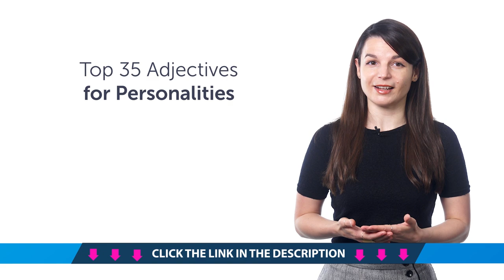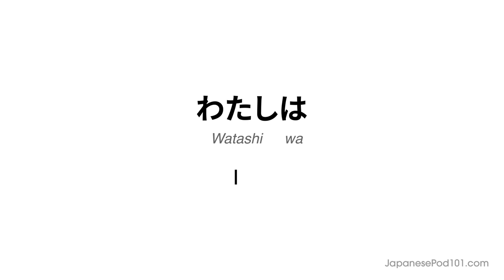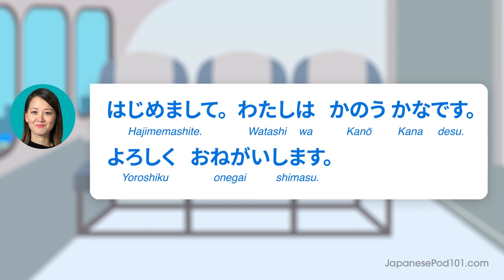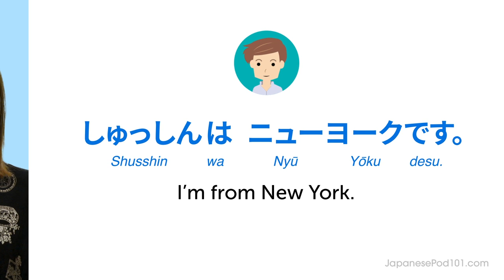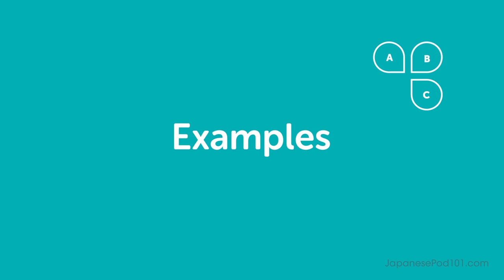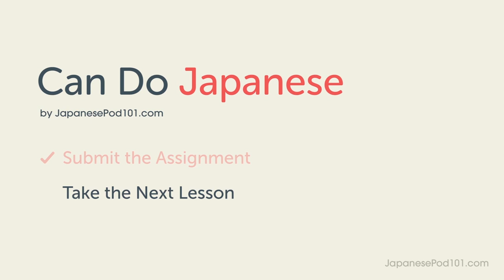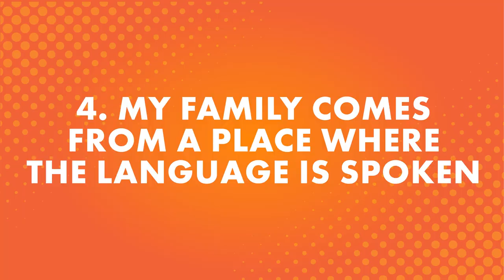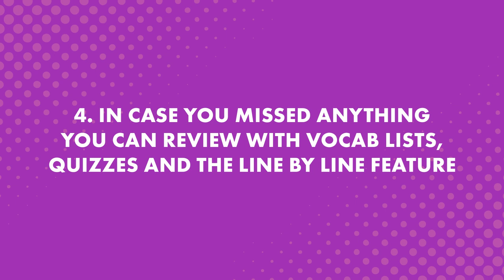Your Monthly Dose of Japanese - Best of June 2021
In this best of June 2021, we will review all the topics and lessons released this month on the channel. This is THE place to start if you want to learn Japanese, and improve both your listening and speaking skills